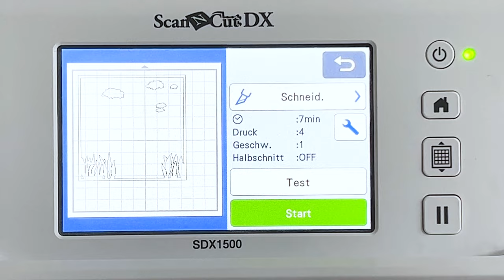Brother Blog - 3D ScanNCut-Leuchtkasten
Ein traumhafter Leuchtkasten von @missredfox. Die kostenlosen Schnittdaten und die Anleitung zum selber machen findest du auf unserem Blog.